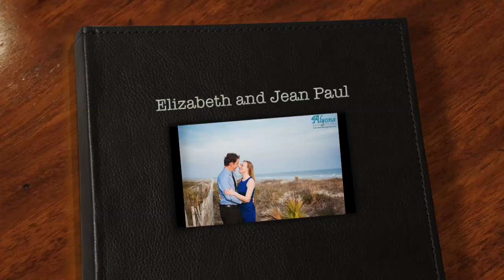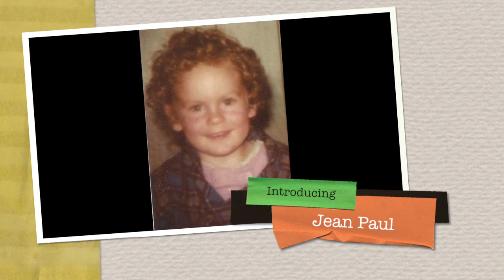Elizabeth and Jean Paul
This video is about Elizabeth and Jean Paul